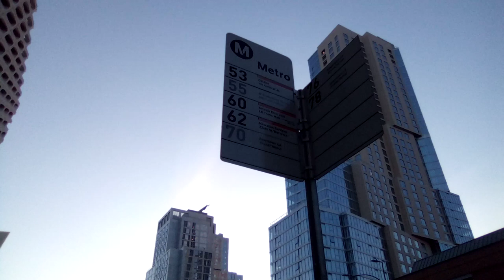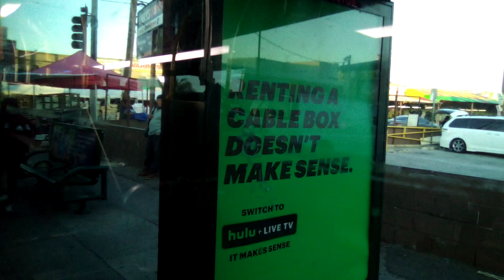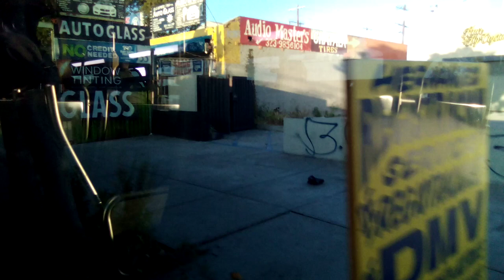Full Ride LA Metro Line 53 Downtown Los Angeles to Cal State University Dominguez Hills (Southbound)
Bus Vehicle 2014/16 New Flyer xn40
Bus Fleet 3936
Bus Division 01
Bus Type Local
Bus Heading CSUDH - Victoria / Tamcliff

Line 53 between Downtown LA and Cal State Dominguez Hills via Central Av would be changed as follows:
• More frequency during the midday and evening hours on weekdays with the highest frequency of service weekday peak and midday shown above available at all bus stops between Willowbrook/Rosa Parks Station and downtown LA
• Reroute Line 53 to serve the A Line (Blue) Willowbrook/Rosa Parks Station (instead of C Line (Green) Avalon Station) to connect with both the A Line (Blue) and C Line (Green)
• Selected Line 53 trips will continue south of the A Line (Blue) Willowbrook/Rosa Parks Station to Cal State Dominguez Hills
• Reroute Line 53 in Downtown LA from Beaudry Av to Olive St to serve more destinations and a new connection to Line 4 (Line 55 will replace Line 53 on Beaudry Av)